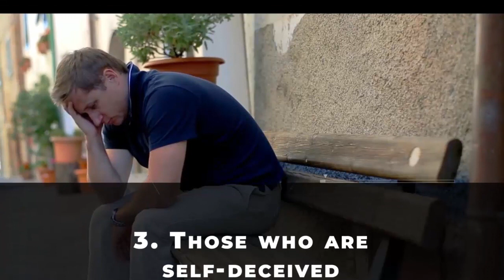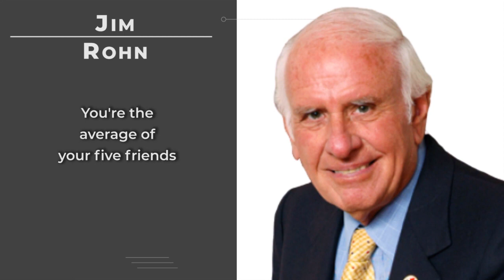5 Kinds of People You Should Avoid Like A Plague